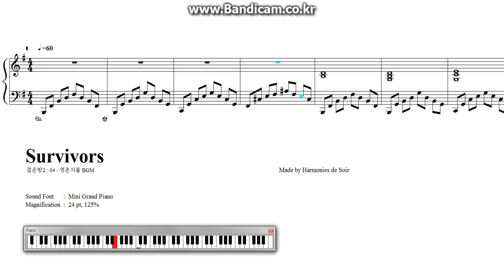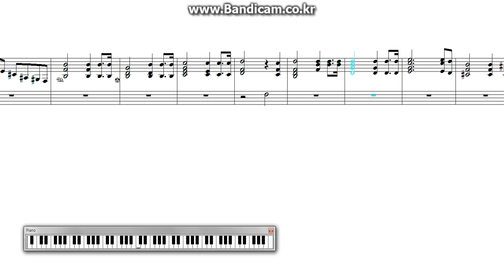검은방2 : 제 4장 생존자들 BGM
NWC 프로그램으로 만들었습니다